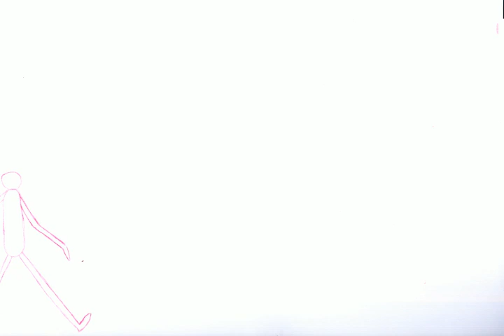Student Animation - Basic Walk Cycle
Student 2D Animation by N. Daniels